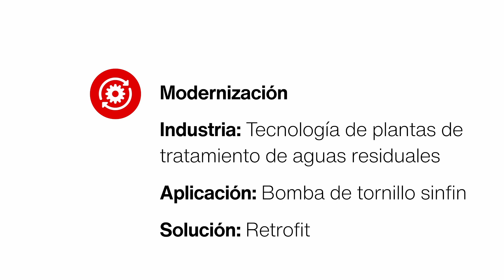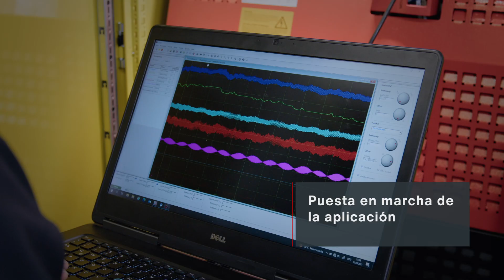Retrofit en depuradoras | Servicios del ciclo de vida | SEW-EURODRIVE